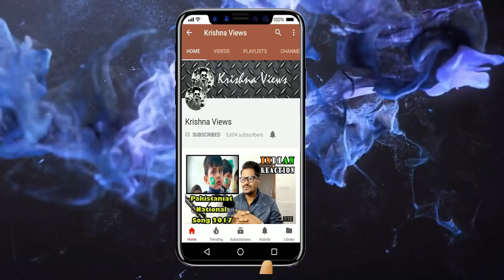Indian Reaction On Islamabad The Beautiful - 4K Ultra HD - Karachi Street View